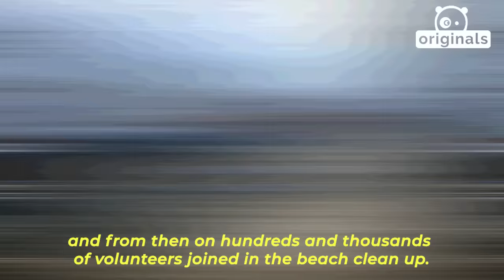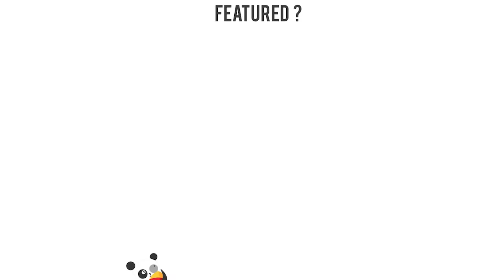The Incredible Transformation Of World's Most Polluted Beach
This is the story how one man's actions can change the world. Afroz Shah cleaned the most polluted beach in India. UN called it the biggest cleanup project in the world.

The real heroes are among us. This story is a part of Bored Panda's series about amazing people changing the world.

Follow us for more videos like this!